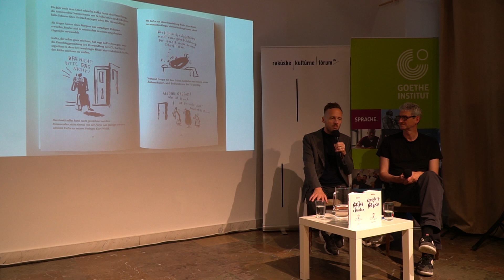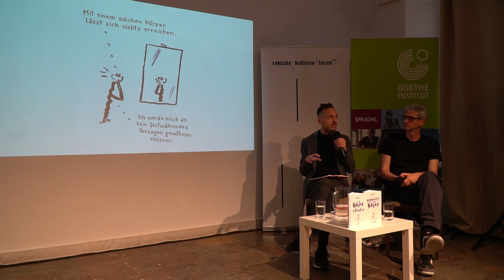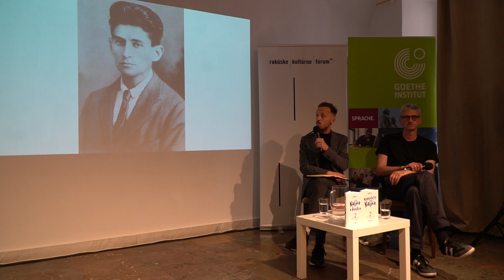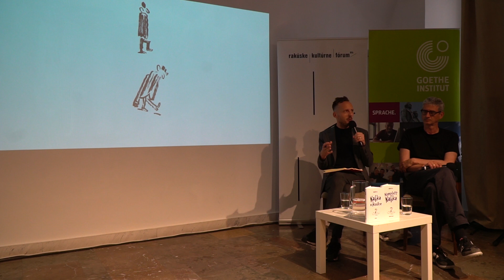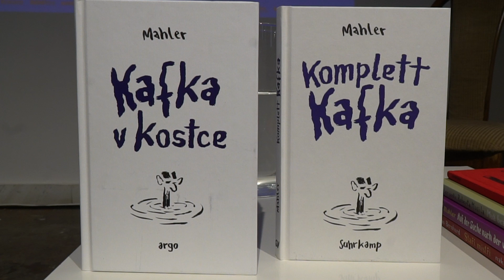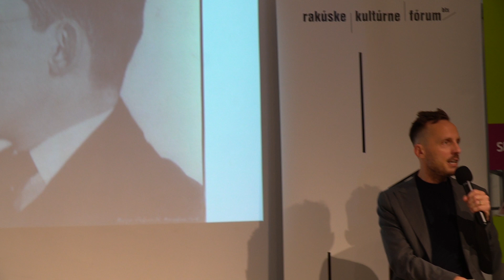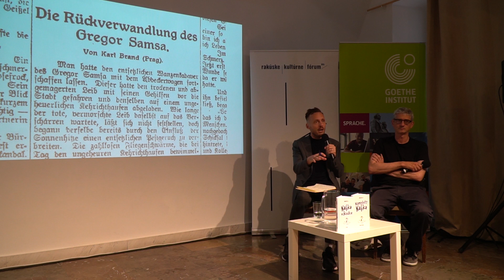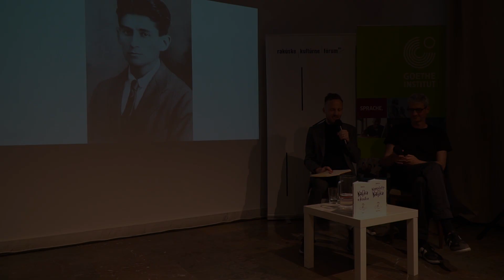Nicolas Mahler: Kafka a komiks // BRaK 2024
Nicolas Mahler žije a pracuje ako komiksový umelec a ilustrátor vo Viedni. Preslávil sa najmä spracovaním kultových literárnych diel od autorov ako James Joyce,
Kafka, Musil či Bernhard do formy grafických románov. V Bratislave sa v Rakúskom kultúrnom fóre do 14. júna 2024 koná výstava jeho prác k stému výročiu úmrtia Franza Kafku. Podujatie na BRaKu sa koná s podporou Rakúskeho kultúrneho fóra a Goetheho inštitútu.